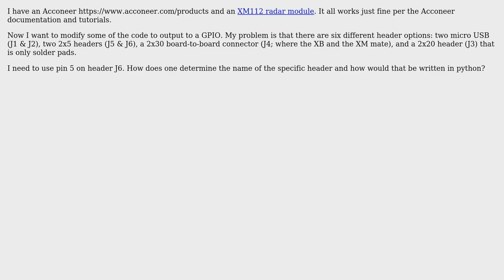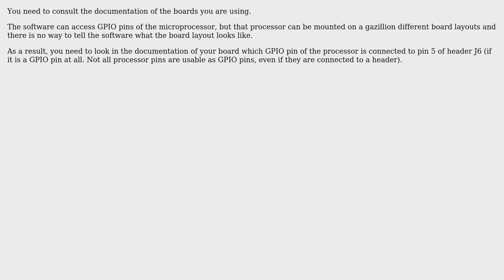Software Engineering: Designating a pin header and a GPIO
With thanks & praise to God, and with thanks to the many people who have made this project possible! | Content (except music & images) licensed under CC BY-SA | Music | Images & others | With thanks to user Christophe user Bart van Ingen Schenau user acpilot and the Stack Exchange Network Trademarks are property of their respective owners. You are responsible for your own actions.